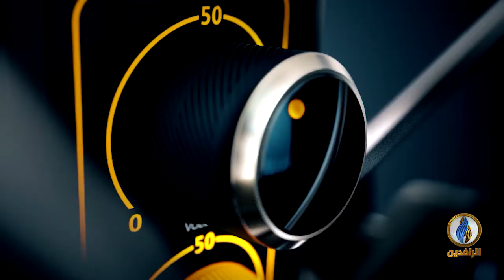صوتكم | فوضى داخل البرلمان تعكس طبيعة حكم الأحزاب